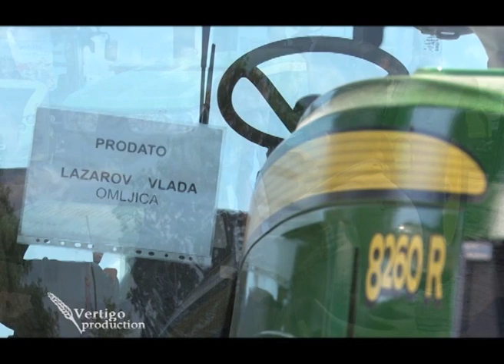Kako pravilno izabrati traktor za potrebe gazdinstva U nasem ataru 437